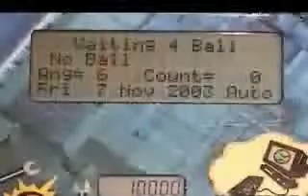A dog's best friend